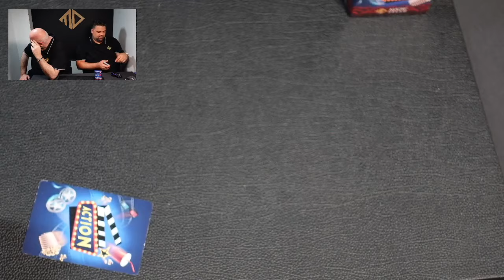📦 Unboxing : ICE BREAKER 2 - EDITION CINÉMA de Francis Girola avec Max & Jeremy ! ❤️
Grâce à ce jeu de cartes ressemblant en tous points à un jeu de société, vous allez pouvoir vous transformer très facilement en un Mentaliste redoutable ! ✨